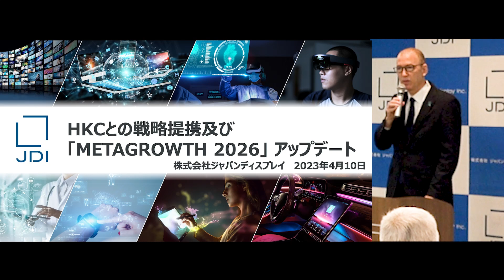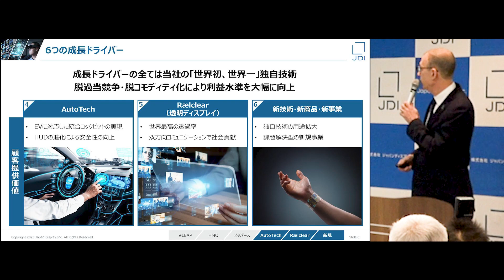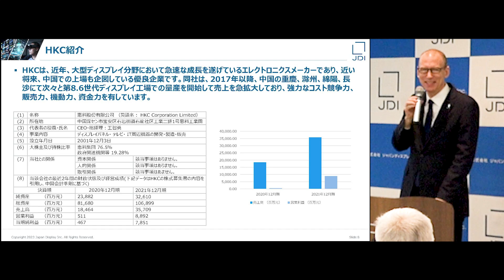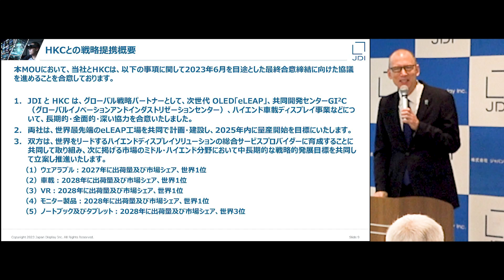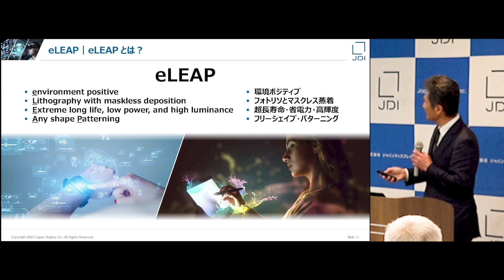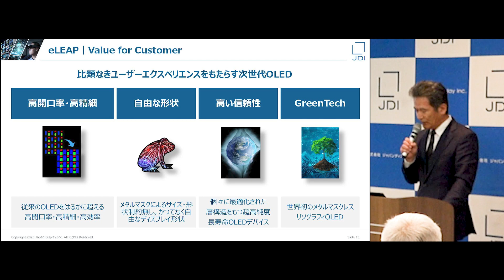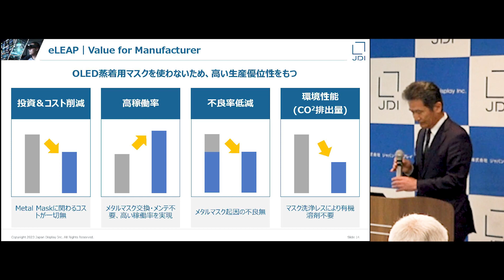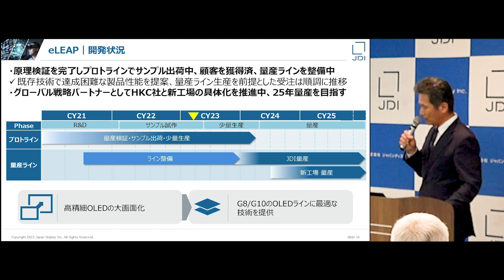記者会見映像：HKCとの戦略提携及び「METAGROWTH 2026」アップデート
この映像は2023年4月10日、報道機関の皆様を対象に開催した、HKC様とのeLEAPに関する戦略提携覚書締結に関する記者会見映像です。

開示資料は以下のLinkをご利用ください。

0:00   HKC様との戦略提携に関する説明：スコット キャロン
10:40 eLEAP技術のUpdateについて　   ：平田 教行